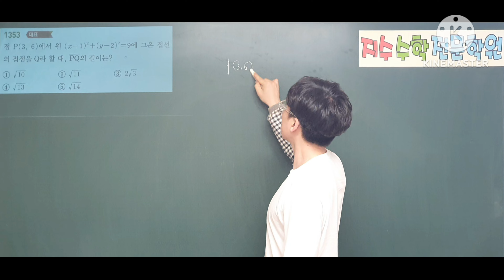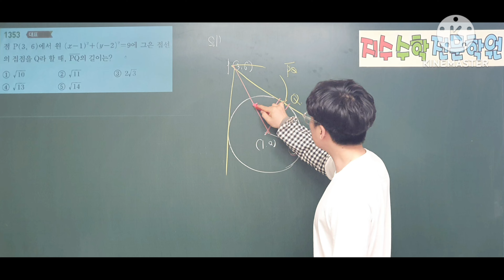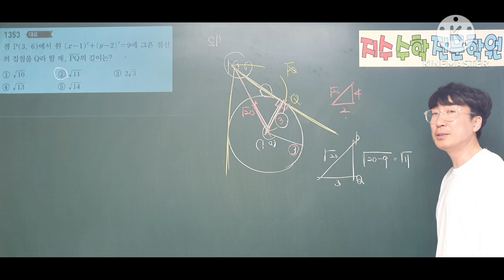쎈수학상 1353